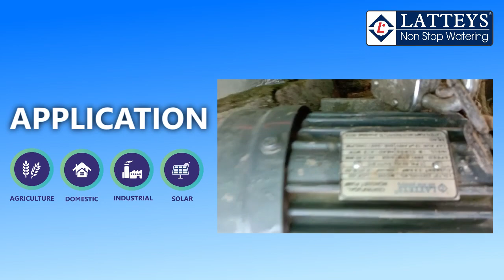LATTEYS CENTRIFUGAL MONOBLOCK PUMP (LCM 51C 0 5HP, BIHAR) PERFORMANCE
Latteys Centrifugal Monoblock Pumps are manufactured as per IS: 9079. These pumps and impellers are specially designed to get the best hydraulic efficiency. At the same time, the totally enclosed fan-cooled system is suitable for conditions where there is a wide voltage fluctuation.

Salient Features:
High operating efficiency resulting in lower power consumption.
Dynamically balanced rotor for longer trouble-free life of the pump.
Dynamically balanced impeller for vibration-free operation and long life of the bearings.
Rotating parts are dynamically balanced to ensure minimum noise and vibration.
“F” Class insulation and low temperature for trouble-free operation in wide voltage bends.
Grease-lubricated anti-friction ball bearing are fitted at both ends to withstand radial and axial loads.
Single shaft for motor and pump ensures good mechanical strength and higher efficiency.

Used for:
1. Agriculture
2. Boosting Water Pressure
3. Domestic & Hospitality Industry
4. RO water treatments
5. Social Water Heater